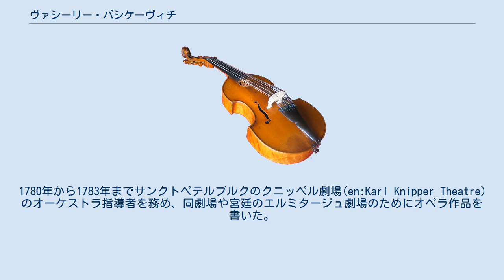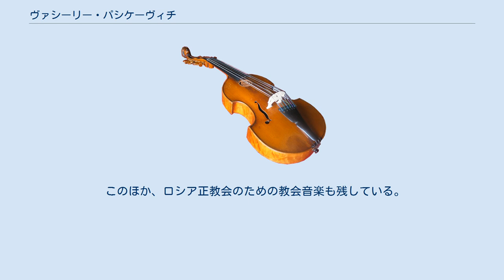ヴァシーリー・パシケーヴィチ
ヴァシーリー・アレクセーヴィチ・パシケーヴィチ（Vasilii Alekseevich Pashkevich, 1742年 - 1797年）は、18世紀後半ロシアの作曲家。
ロシア・オペラの初期を代表する作曲家のひとりであり、後のロシア国民楽派の発展にも影響を与えた。
 サンクトペテルブルクの宮廷楽団でヴァイオリン奏者を務め、1783年にコンサートマスターとなる。
ロシア宮廷合唱団では声楽も教えた。
1780年から1783年までサンクトペテルブルクのクニッペル劇場(en:Karl Knipper Theatre)のオーケストラ指導者を務め、同劇場や宮廷のエルミタージュ劇場のためにオペラ作品を書いた。
 また、パシケーヴィチが活動した時代はエカチェリーナ2世の治世に当たり、エカチェリーナ2世が執筆したオペラ台本や戯曲にも作曲した。
 代表的な作品に、『箱馬車の不運』（1779年）、『守銭奴』（1782年）、『サンクトペテルブルクの市場』（1779年、1792年第2版）などのオペラがある。
 パシケーヴィチのオペラ作品は、小市民階級と結びついてロシアの農奴制を皮肉に笑い飛ばした内容となっている。
 このほか、ロシア正教会のための教会音楽も残している。